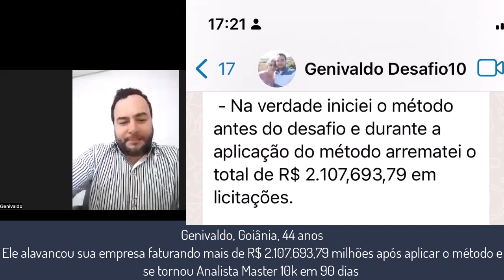Genivaldo transformou sua via após se tornar Analista Master de Licitações